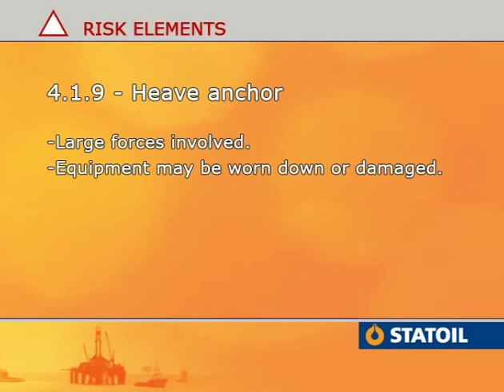4. Anchor Handling - Heave anchor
Step 4 : Heave Anchor to the surface